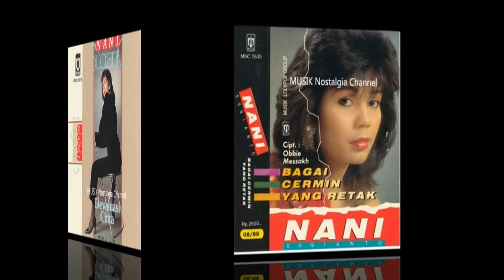NANI SUGIANTO -- CINTAMU DAN CINTAKU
Terima Kasih